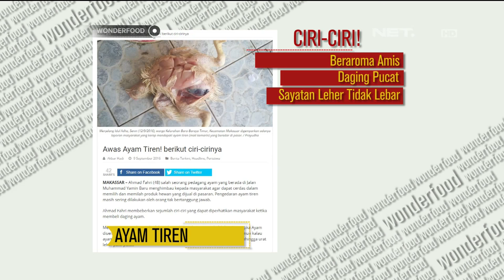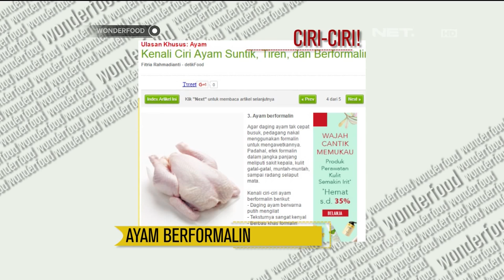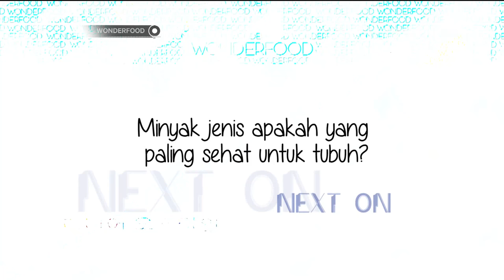Wonderfood - Hal-hal yang Harus Dihindari Saat Mengolah Daging Ayam